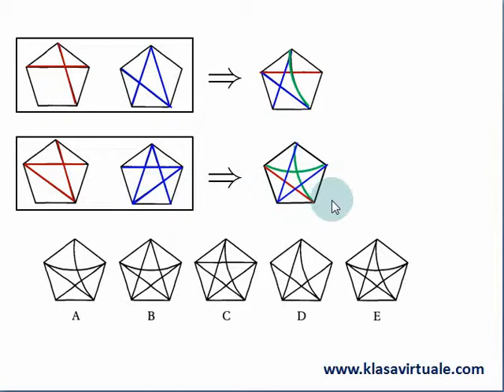Puzzle 1 [Klasa virtuale]